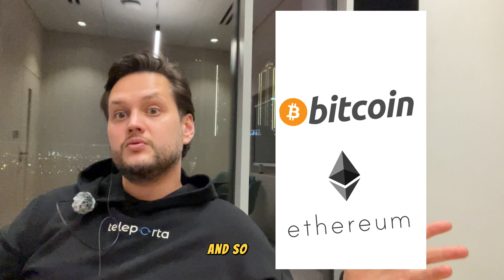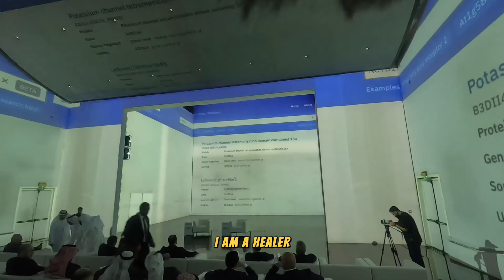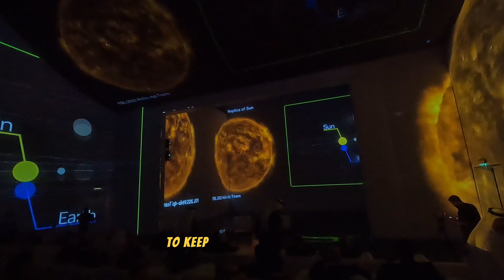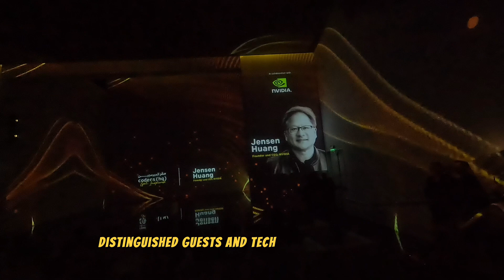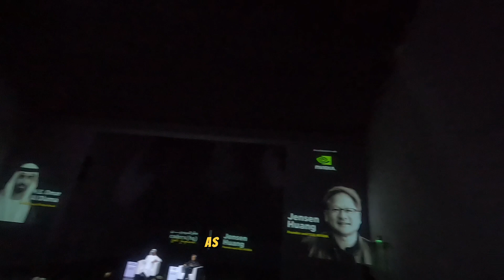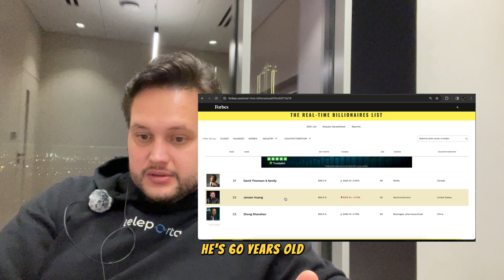Meeting Nvidia's 🤩CEO in 🇦🇪Dubai: Startup 🤠Founder's Journey. Artificial intelligence leader, UAE.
Join me on an exclusive journey as I meet with the CEO of Nvidia, Jensen Huang, on the event led by the Artificial Intelligence, Digital Economy, and Remote Work Applications Office (UAE) led by Omar Sultan Al Olama in Dubai. 🌍

In this video, I'll share insights into Nvidia's company and how it's shaping the future of AI and computing. 🚀

Plus, I'll take you behind the scenes of the event, giving you a firsthand look at the innovative discussions and networking opportunities that took place. 🎥

Founders Community (24six9 community) from Dubai also participated in the video
Jamil Shinawi, Co-Founder & MD @ AHOY @helloahoy Founder of Founders 24six9 Community @TheNextBigThing-Podcast
Dan Gudkov, Founder & CEO @ DoDocs.ai,
Prakash Senghani, Co-Founder and CEO @ navatechgroup.com
Ayman Alashkar MSc, Founder & CEO @ overwrite.ai

Don't miss this unique perspective on the intersection of technology, entrepreneurship, and global collaboration. 🌟